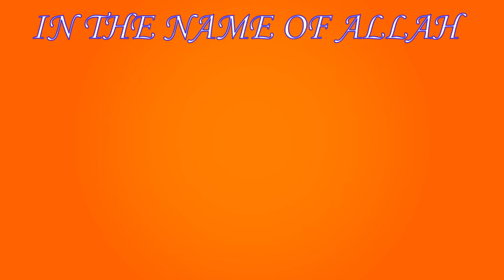EDUCATION FOR KIDS Game play- PART 1{baby games, Fruits name& Numbers (Android , ios ) / Animation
IN THA NAME OF ALLAH
This educational games are used to growth the children skills and know
so Encourage your Children's
          thanking you all
                   and